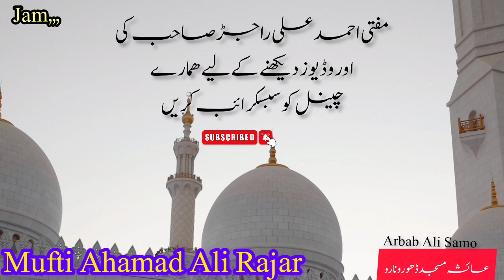Shan e Mustafa/Quran Kareem me/mufti Ahamad Ali Rajar/عائشہ مسجد ڈھورو نارو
Mufti Ahamad Ali Rajar special bayan Shan e Mustafa Quran Kareem me عائسہ مسجد ڈھورو نارو @Jamvlogssindhi

muftiahmmadalirajarsb
allahpak bahtreen

Garten of banban X final?S1EO1
Do waqt ki roti k lie manhat zaroi hai or mahnat k lie 🍵☕🤥